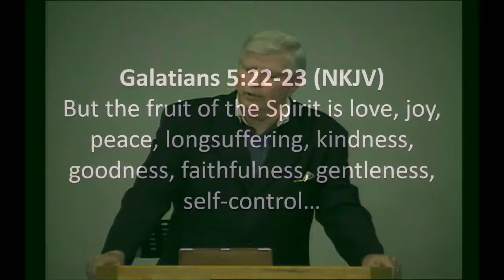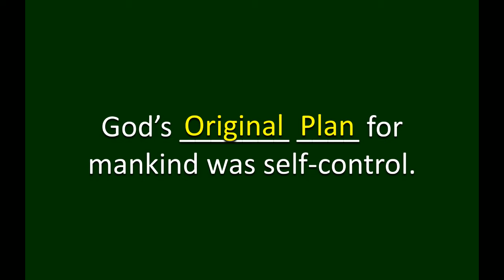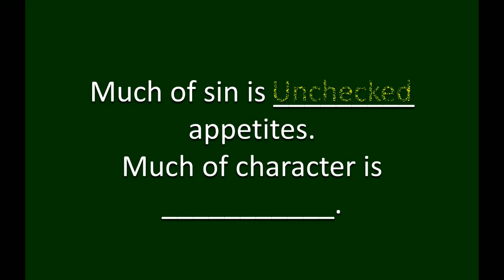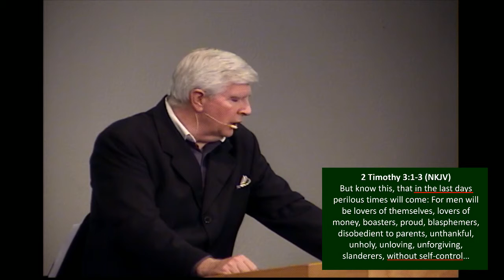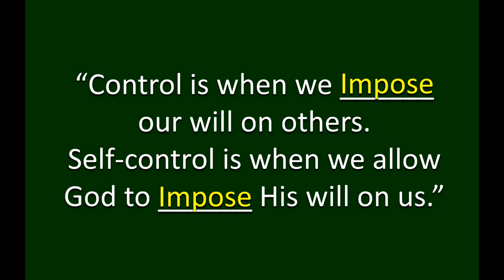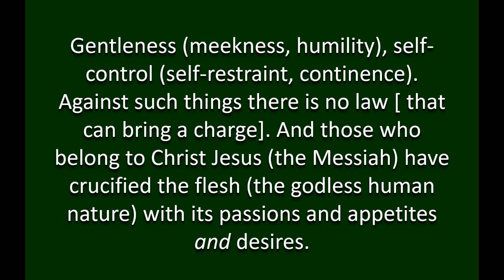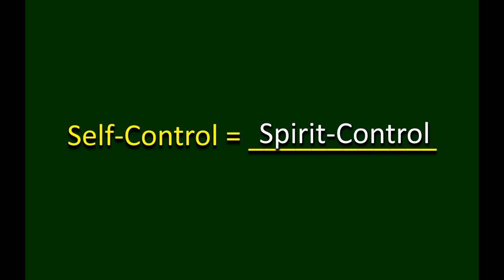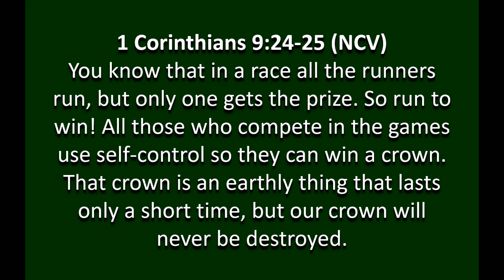Spiritual Growth Self Control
Recorded Live Sunday, June, 27th, 2021at Faith Fellowship Church, Houston, MO